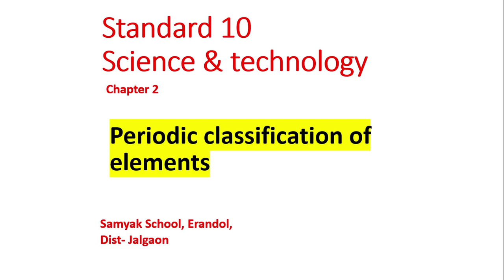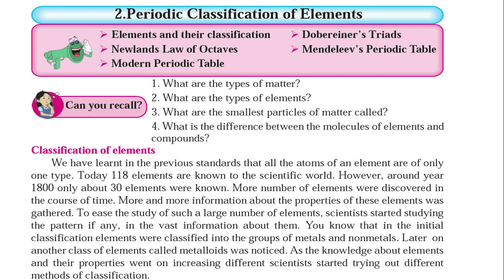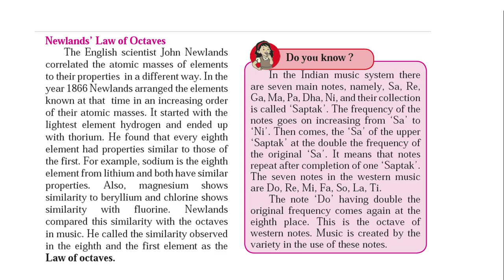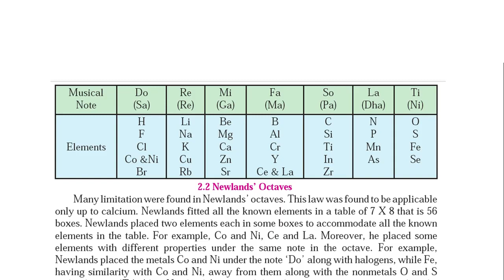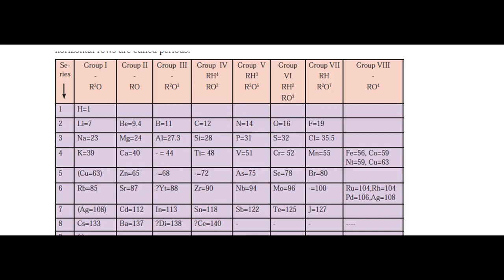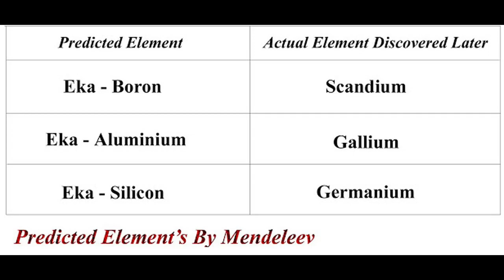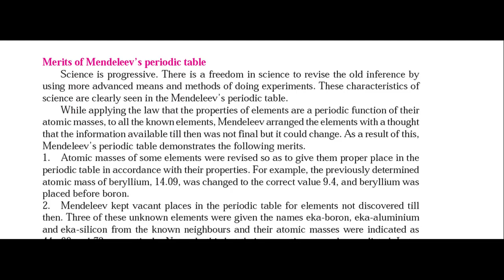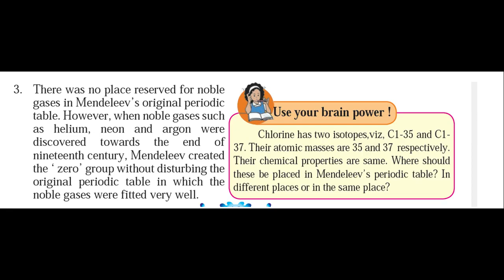Std 10, Periodic Classification- Part 1 l Dr Sangram Patil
S & T cha 2, State board